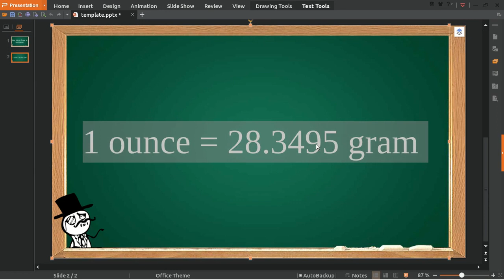Ounce to Grams - التحويل من الأوقية إلى جرامات